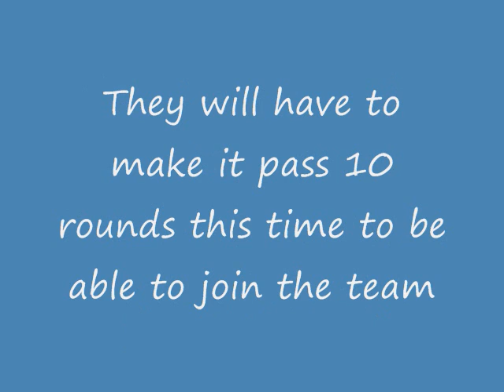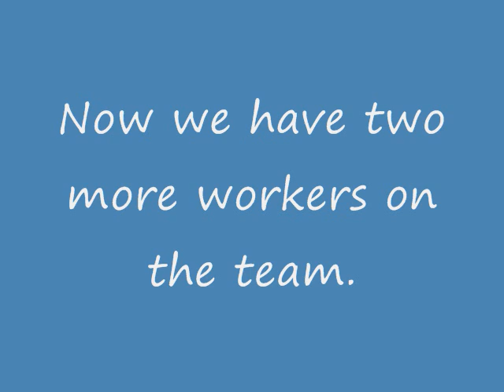Vega and Haruhi Suzumiya's Initiation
I play as Vega and after this video I will try to not use Haruhi Suzumiya as an AI team mate as much.